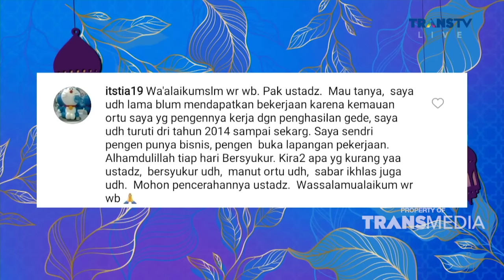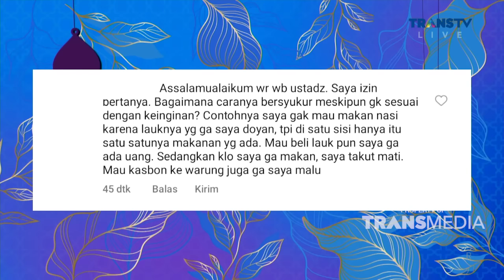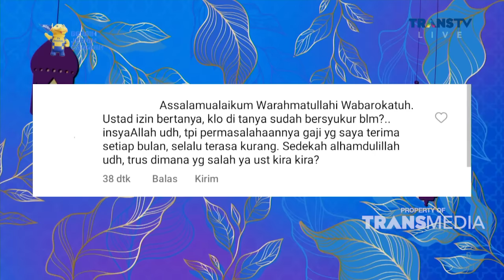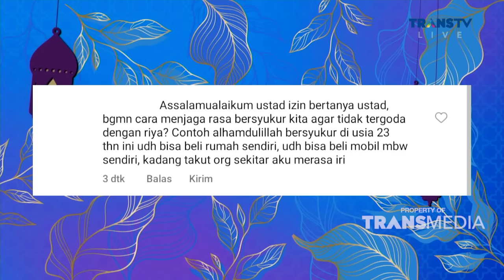FULL | Bersyukur Mulai Dari Hal Hal Kecil | ISLAM ITU INDAH (26/9/22)